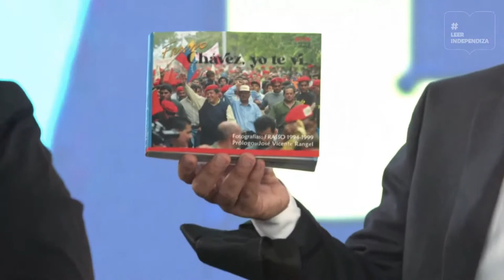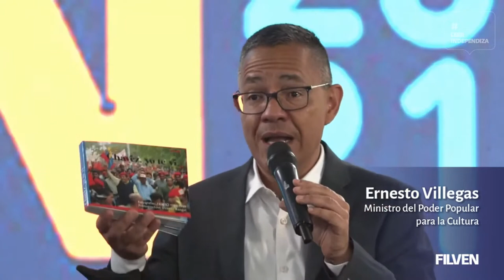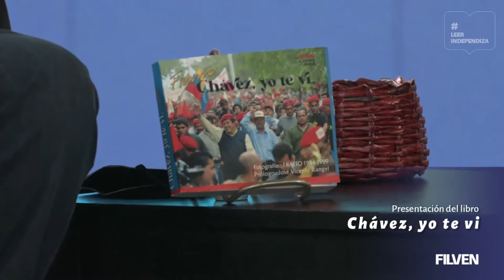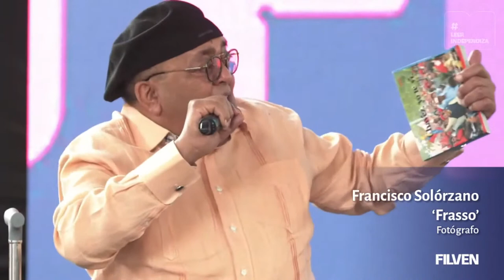Presentación del libro 'Chávez, yo te vi' de Francisco Solórzano "Frasso"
Filven 2021 (Feria Internacional del Libro de Venezuela) este 12 de noviembre de 2021. Con Adán Chávez como invitado.

Bitcoin: 16zae5LZZNU7e8wwAKZXSEVo7bP2xZ1KwC

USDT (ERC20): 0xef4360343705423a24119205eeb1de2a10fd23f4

Petros: PFfDUW3cj1WD7cUPYg9MK2EtgG5nUgVzuc